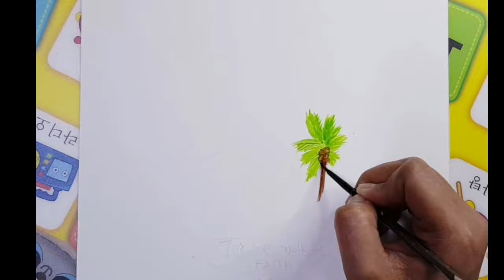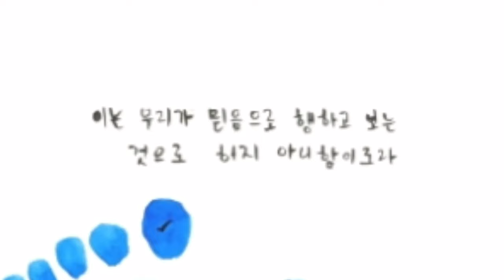Walk by faith | easy watercolor painting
Walk by Faith
For we walk by faith not by sight
2Corinthians 5:7